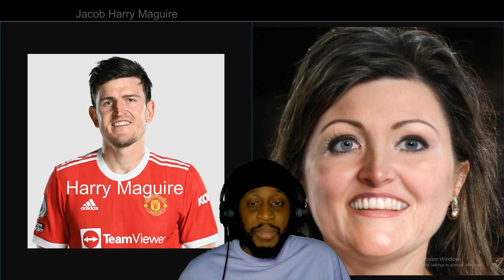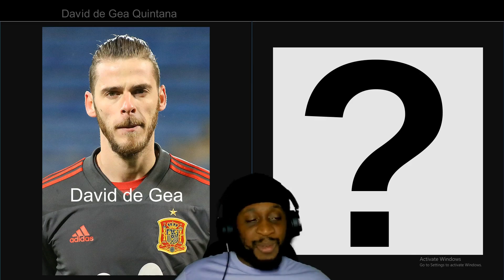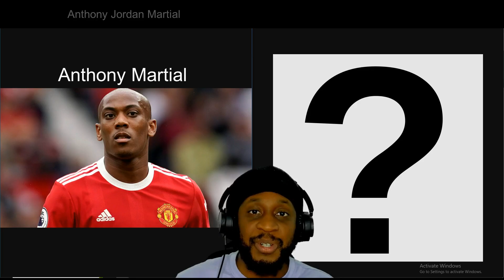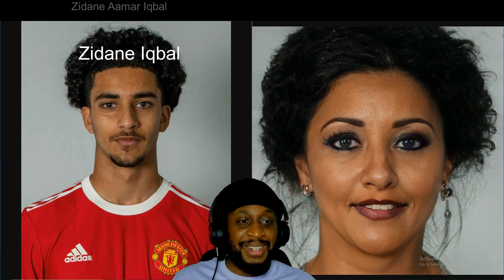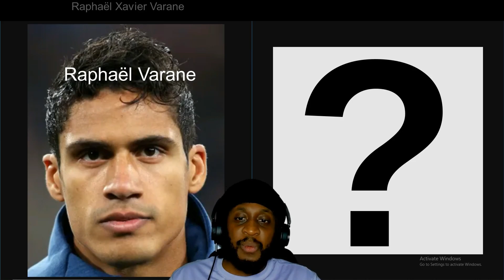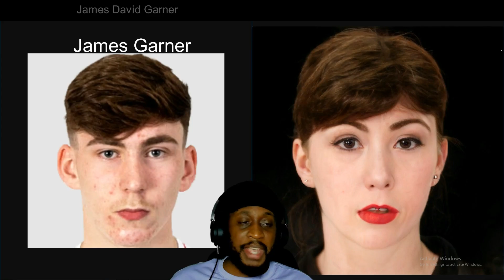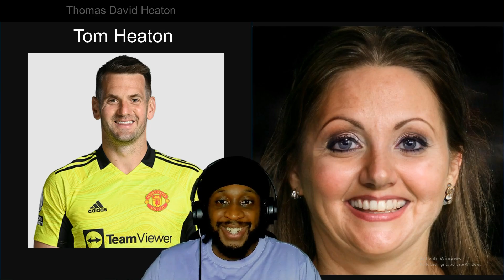Gender Swap - Manchester United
This is the first video of the series - Gender Swap
This is not to be taken serious, it's a joke

Manchester United Football Club, commonly referred to as Man United, or simply United, is a professional football (soccer) club based in Old Trafford, Greater Manchester, England

If I'm able to make you laugh whilst you watch the video then share it to someone who you think will be able to laugh

Wanna do your own Gender Swap?
Then download the Face Dance app